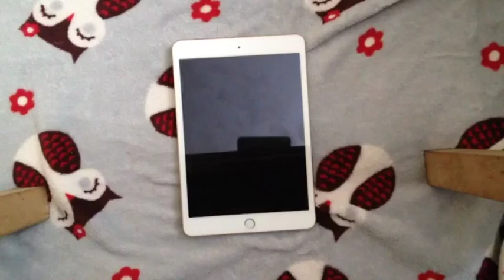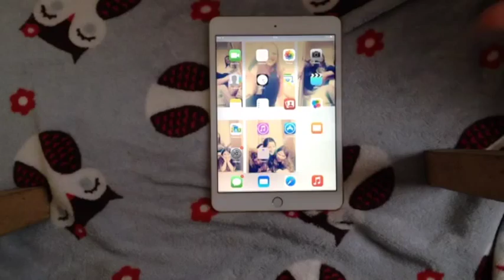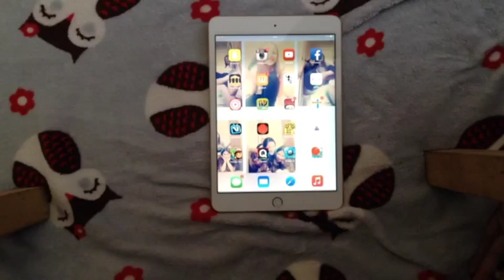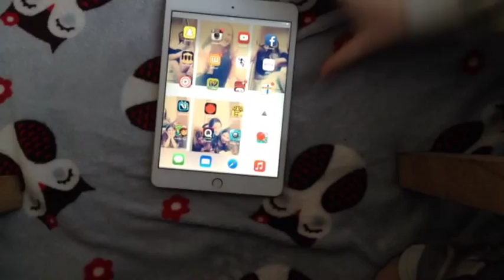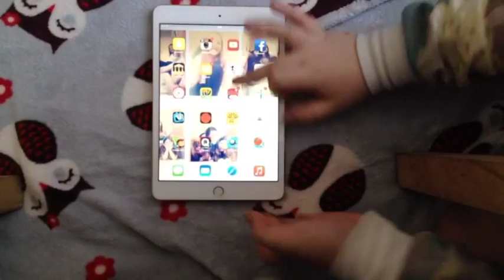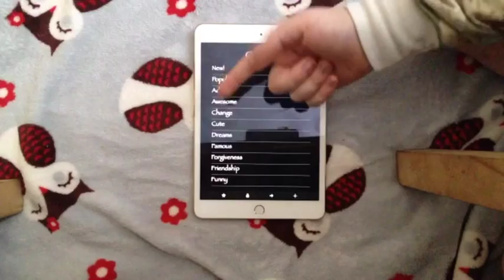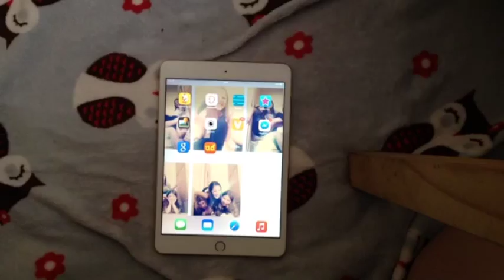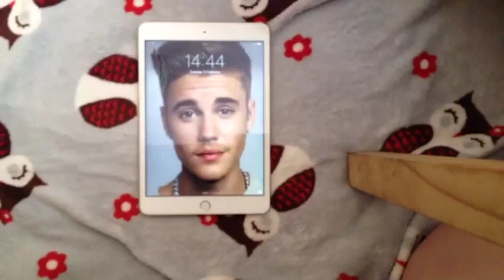What's On My iPad Mini 3 || Maya Gatehouse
Hey!

I haven't filmed in ages I know it's just really hard to think of video ideas! Comment some down below if you have any!

I hope you got some app ideas from this! Bye xxx